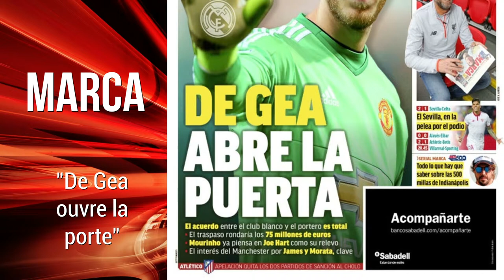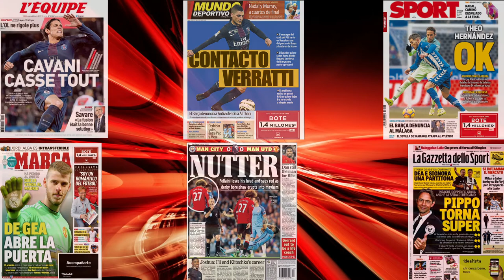FC Barcelone, Real Madrid, PSG La rumeur Verratti,le cas De Gea : La revue de presse du jour!